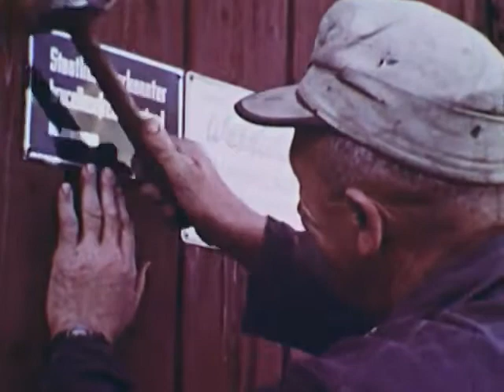German Farm Town (1960) Germany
Portrays life of a farm family in a German village near the market town of Nordlingen.